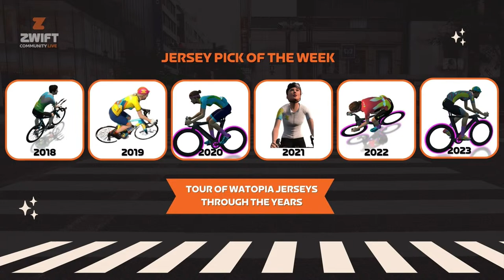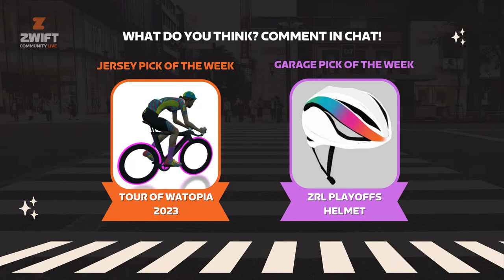The Wrap Episode #34 - Guest - Leah Thorvilson​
Join Anna Russel & Nathan Guerra for The Wrap: A show rounding up all things Zwift from the last week - racing, events, tech, fashion, you name it!

Topics:
The Wrap Episode #34 LIVE tomorrow to talk all things Zwift!

What is Zwiftcraft?
ZRL Playoffs
Tour of Watopia
Zwift at the Olympics?
Race or Pace the Alp with Vision

Guest: Leah Thorvilson